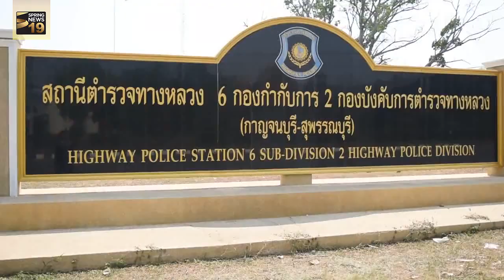บุกรวบ เจ๊บ้าบิ่น คาบ้าน นำตัวไปสอบ คดีหวย 30 ล้าน | Spring News